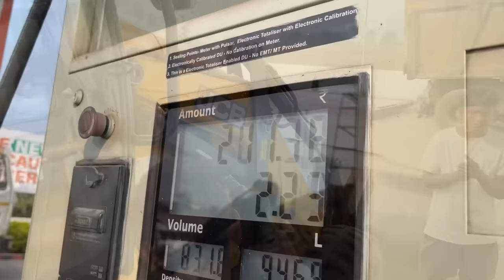JCB 3dx Eco Backhoe Loader Machine Loading Mud In Mahindra and Swaraj Tractors | Jcb Tractor Videos